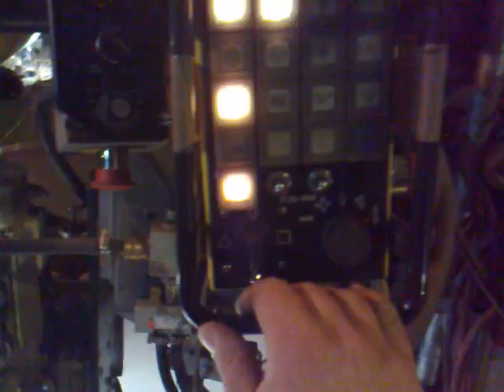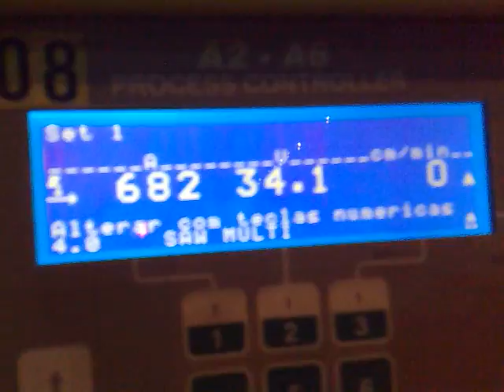the best of arco submerso saw paulo açoreano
soldadura arco submerso saw